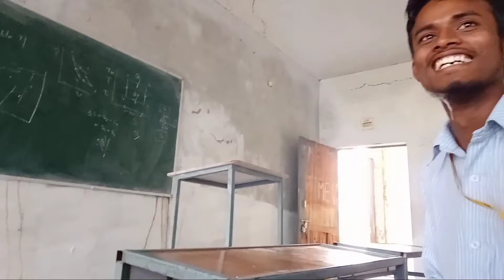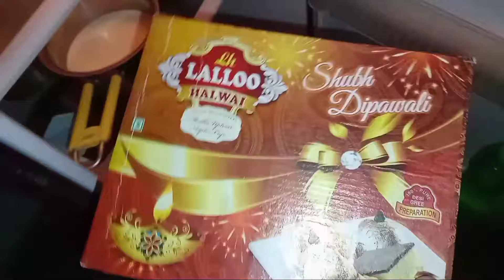Mehagai ho to Aisi 🙄parlegbiscuitcake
100Rupees ki busiqt itni si choti wobhi 😨🙄🙄majdoor
desi gaao ka blog majdoor vlog sapport kare 😭😭hindustan jindabad 🇮🇳🇮🇳♥️
hastags:_